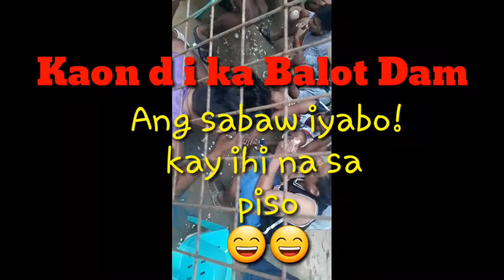Part 2 } Dinaganay kay nibayhin Pikas Korte..hahaha